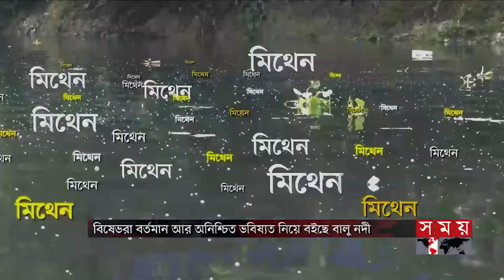সময় সংবাদ | দুপুর ১২টা | ১৮ মে ২০২৪ | Somoy TV Bulletin 12pm | Latest Bangladeshi News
Somoy TV: t.ly/Se1z
Somoy TV Bulletin: t.ly/iqIq
Somoy Entertainment: t.ly/3dWC
Somoy Sports: t.ly/iASp
SOMOY TV ISLAMIC: t.ly/zU6a

Somoynews.tv: t.ly/Y7ab
খেলার সময়: t.ly/xJ5H
সময়ের গল্প: t.ly/EW3M
এ সময়ের বাণিজ্য : t.ly/m3ir

Groups:
Somoy TV (Official)✅: t.ly/ajiO
Somoy Entertainment✅: t.ly/8CLh
Somoy Business✅: t.ly/4xaJ